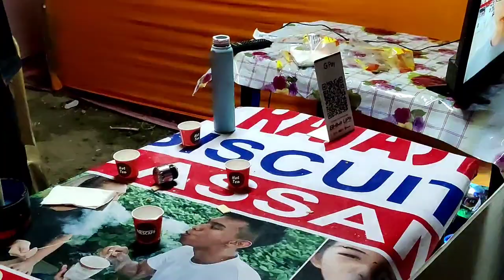abahon theatar//rabha powali//